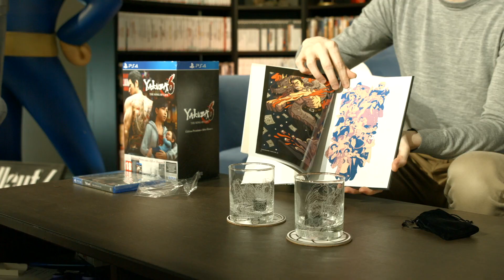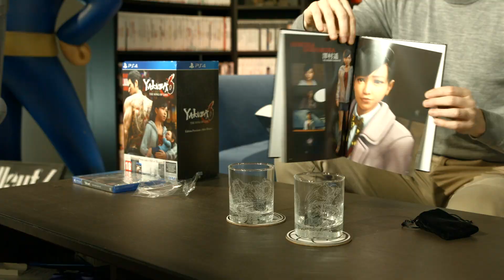UNBOXING Yakuza 6 : Un collector pour l'apéro !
Unboxing aujourd'hui, on voit ensemble le contenu du collector de Yakuza 6 sur PS4 !

Yakuza 6 sort cette semaine sur PS4, après deux gaming live et un vidéo test, voici enfin une vidéo pour vous faire découvrir la collector de ce nouveau jeu Yakuza !

N'hésitez pas à poser vos questions dans les commentaires pour que l'on vous réponde la semaine prochaine !